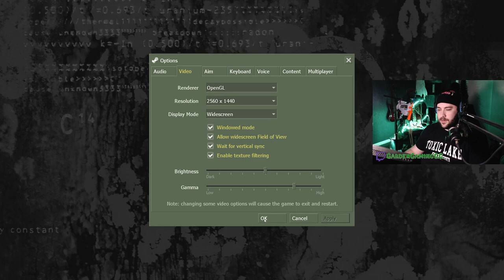Expirementing on the Scientists in Half Life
Playing the Original Half Life and having fun with the scientists.

Named Game of the Year by over 50 publications, Valve's debut title blends action and adventure with award-winning technology to create a frighteningly realistic world where players must think to survive. Also includes an exciting multiplayer mode that allows you to play against friends and enemies around the world.